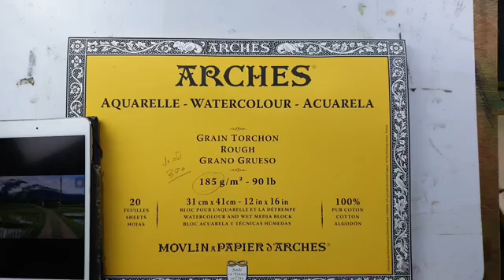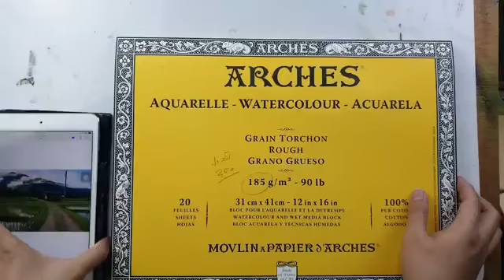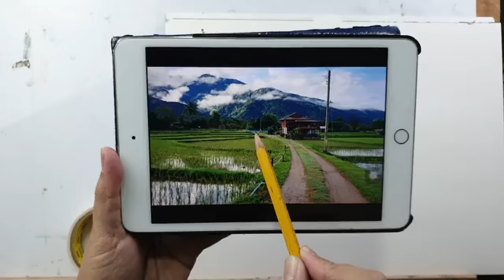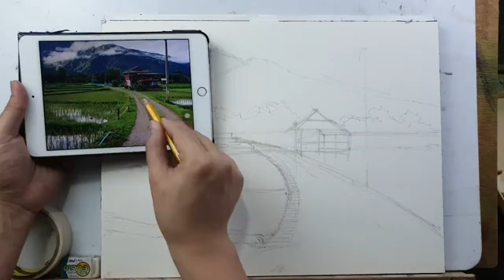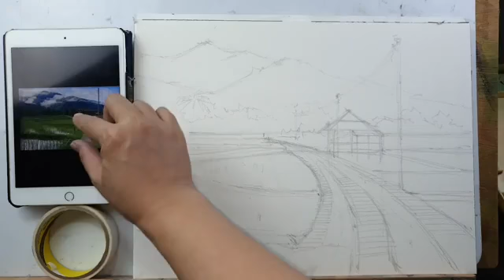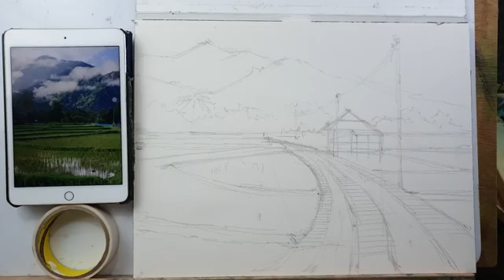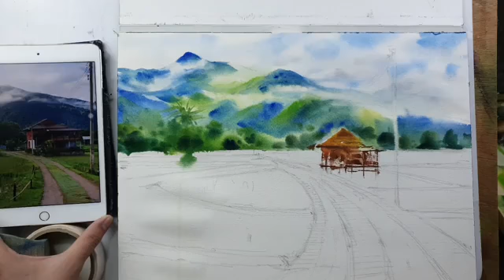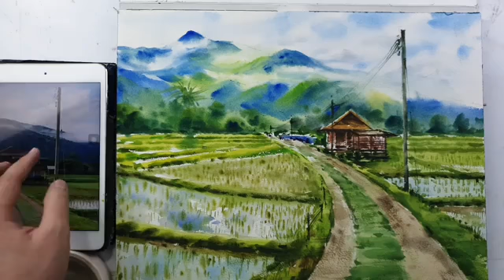HHK Intertrade - สอนวาด "โรงเรียนชาวนา จังหวัดน่าน"